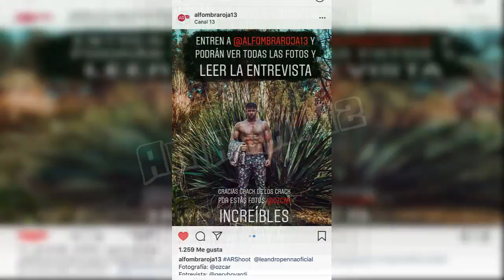LEANDRO PENNA AGRADECE EL APOYO DE SUS SEGUIDORES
Leandro Penna publicó en sus historias de Instagram un mensaje a sus seguidores en agradecimiento por el apoyo brindado y los invitó a leer la entrevista de alfombra roja y anunció que se vienen mas fotos proximamente.